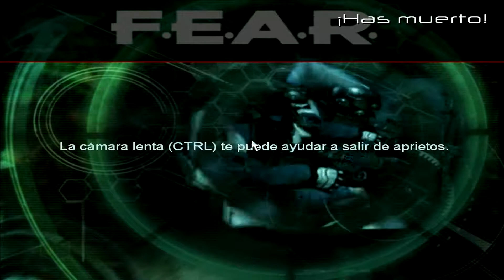F.E.A.R. | #24 | CON LA MISMA MONEDA!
Hoy continuamos con F.E.A.R. en un episodio en el cual nos enfrentaremos a varios soldados asi que la tensión estará presente en todo momento xd, también probare un arma diferente y super poderosa :0